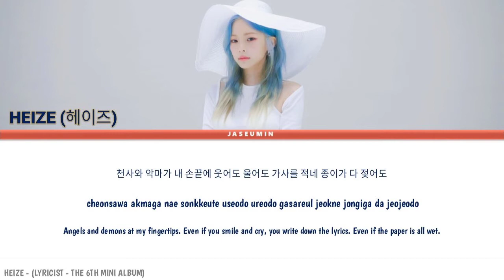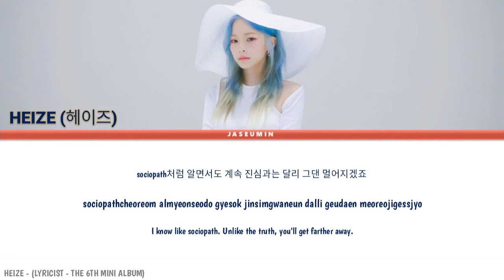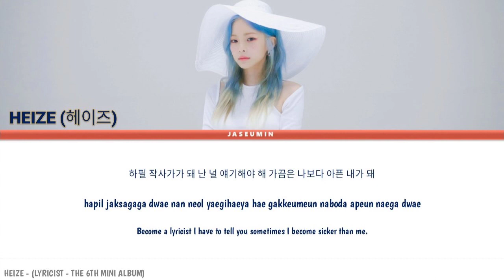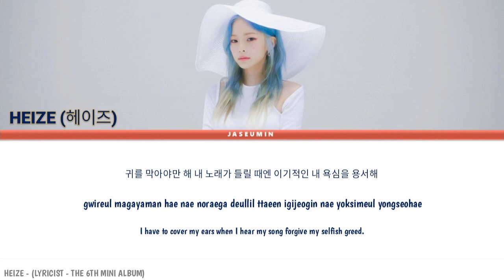HEIZE (헤이즈) - LYRICIST [ COLOR CODED LYRICS /HAN /ROM /ENG 가사 ]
Artist: Heize (헤이즈)
Song: Lyricist
Album: Lyricist
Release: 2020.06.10